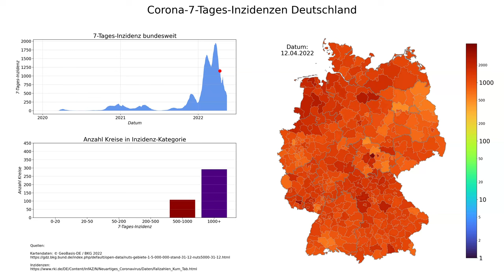Corona 7-Tages-Inzidenzen Deutschland (Stand 16.05.2022), animierte Karte im zeitlichen Verlauf